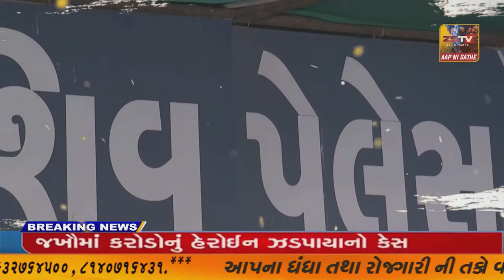પ્રાંતિજ માં શ્રી વેરાઇ માતાએ ચૈત્રી નવરાત્રી નો રંગ જામ્યો ગરબા રસિકો મ્યુઝિક ના તાલે ગરબા ધુમતા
પ્રાંતિજ માં શ્રી વેરાઇ માતાએ ચૈત્રી નવરાત્રી નો રંગ જામ્યો

ગરબા રસિકો મ્યુઝિક ના તાલે ગરબા ધુમતા નજરે પડ્યા હતાં